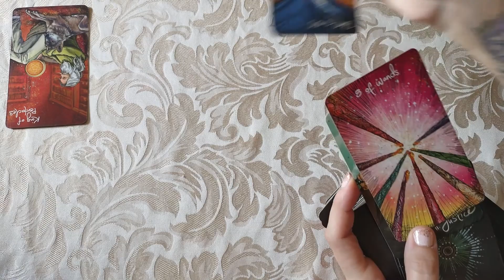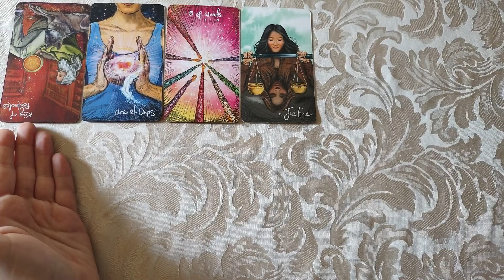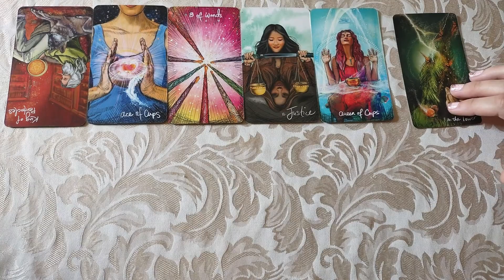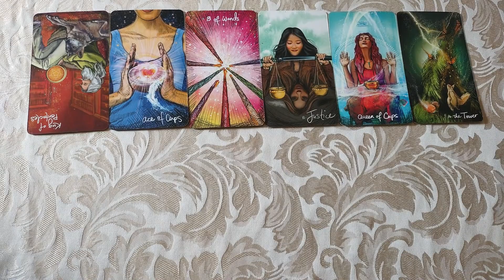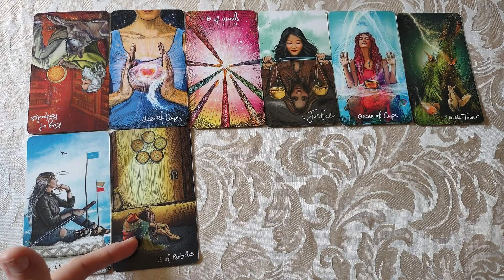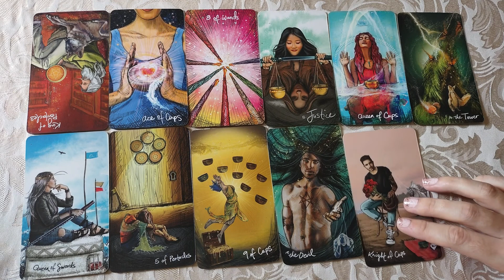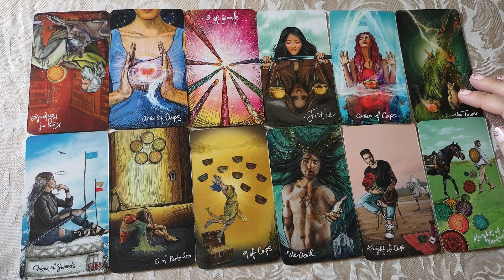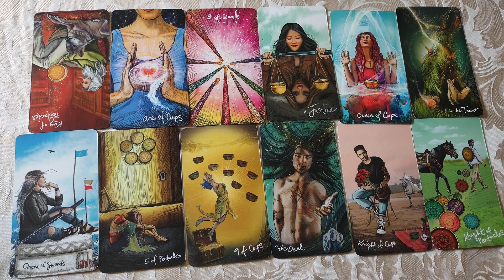♋Cancer🦀 Loan Approval/Unfaithful Partner